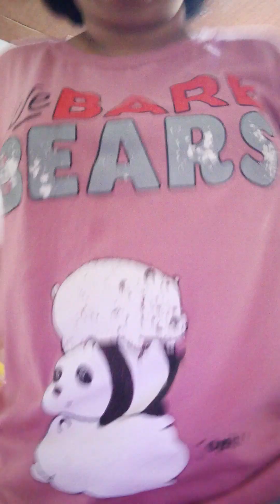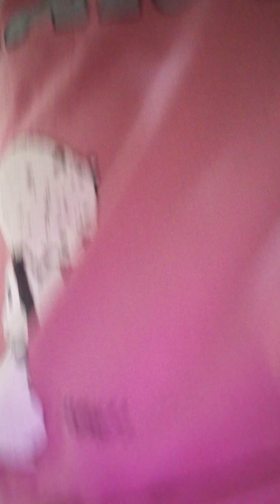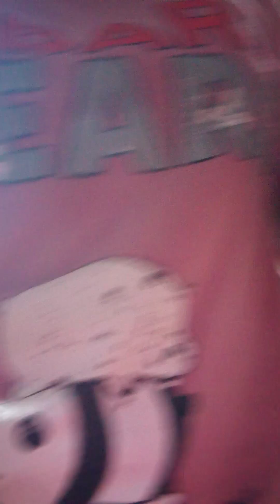maglilipatTayo Ng vanity mirror at linis na din Tayo